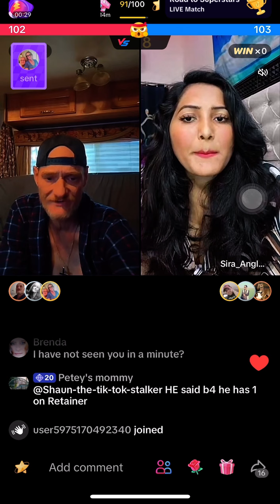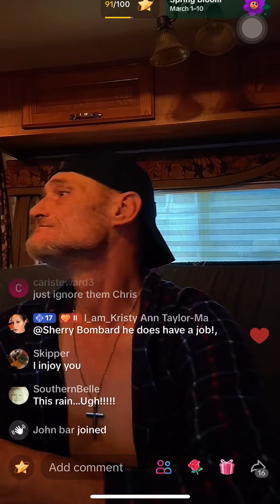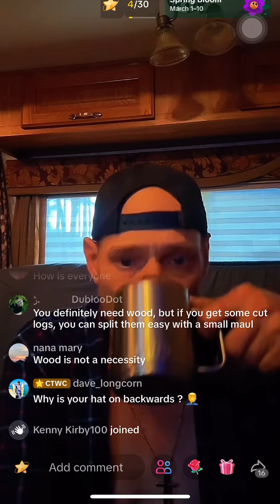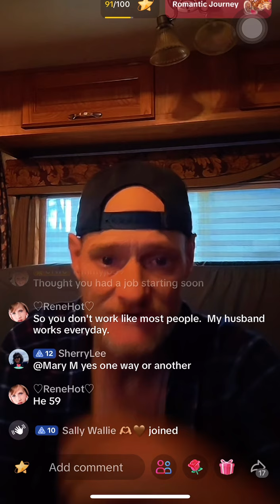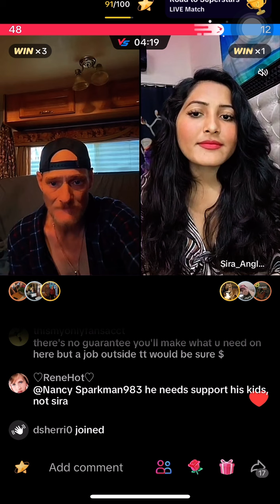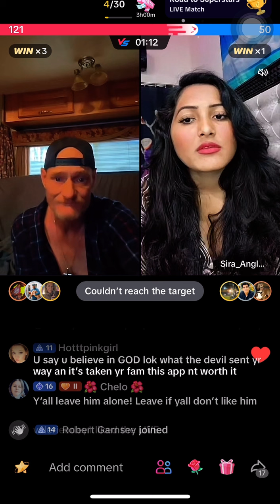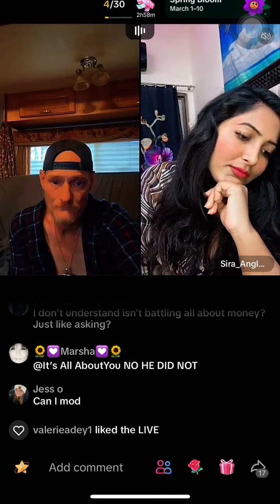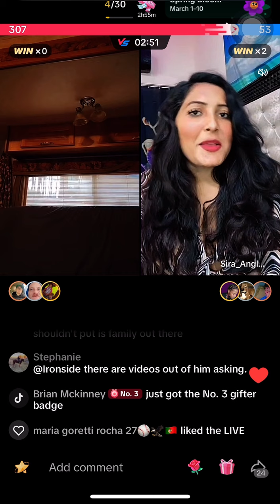Chris Mosteller AM before live pt 2/2 3/6/24